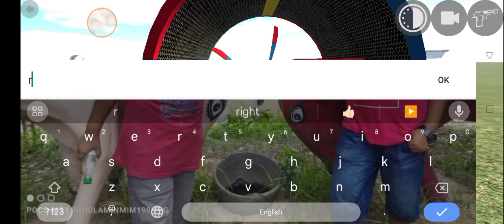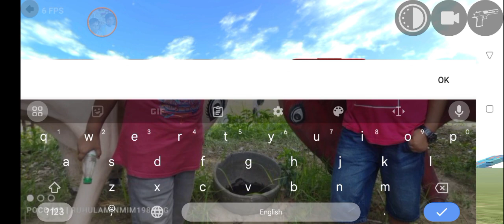new gameplay of Indian bike 3D funny Indian bike 3D new gameplay 😍😘🥰😎🙂😎🤩😘😃😘😍🥰🥳🥰🤣🥰😎🙂😎🥳🥰🥳🤣🙂😎😁🥳🙂😘🙂😁😂